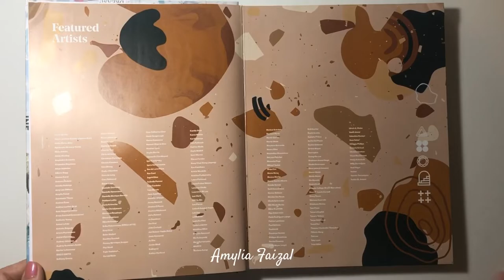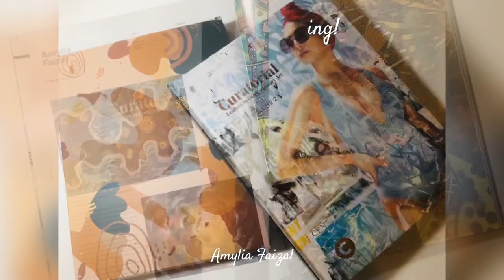Unboxing - Capsules Book (Curatorial Vol. 2) Art Feature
Finally! Some of my artworks are featured and published in Capsules Book titled "Curatorial Vol. 2 - Leaders in Contemporary Art. This publication means a lot to me as it is my first stepping stone in the international arena in the art industry. I've decided to do an unboxing video with a little bit of ASMR too. So I hope you enjoy it! :)

All 100% proceeds from the sale of these books, go to Book Aid International.